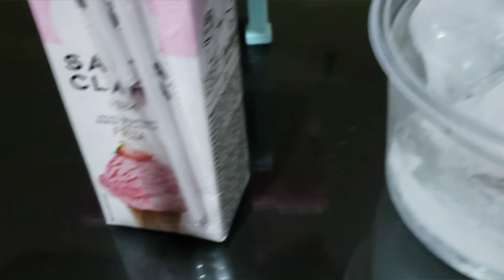MALTEADA DE BARBIE !!estan listos para la película 🎥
espero hagan esta malteada y si la hacen etiqueta al canal!!